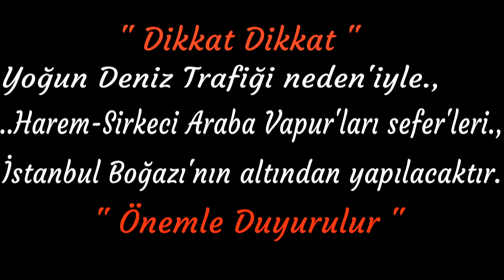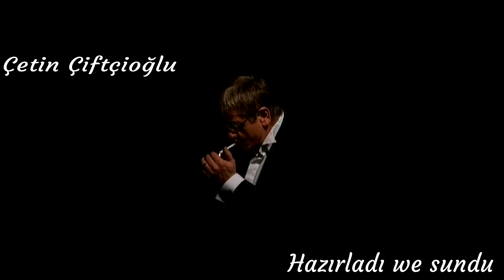Çetin Çiftçioğlu-Şakacı"İstanbul Boğaz'ında yeni uygulama"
Arabalı Vapurlar Harem-Sirkeci seferlerini İstanbul Boğaz'ının altından yapacakmış.